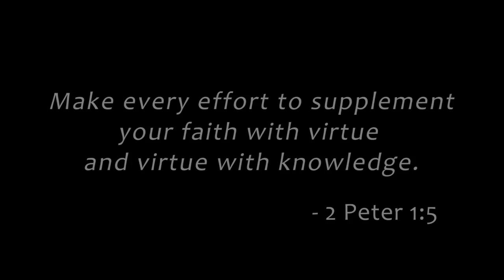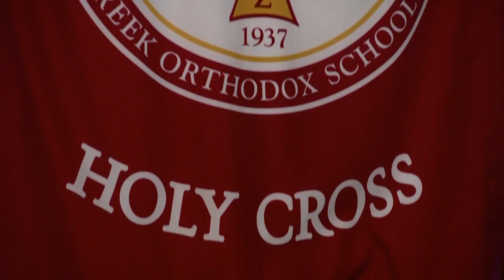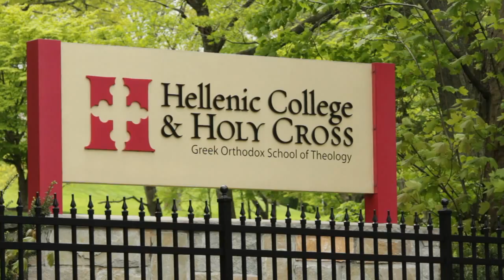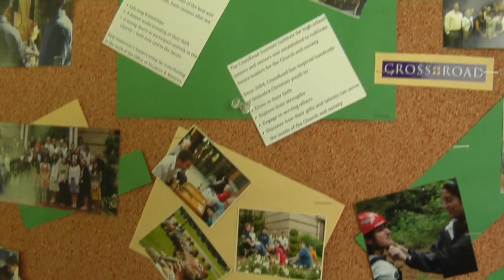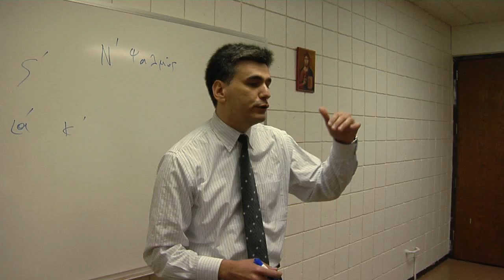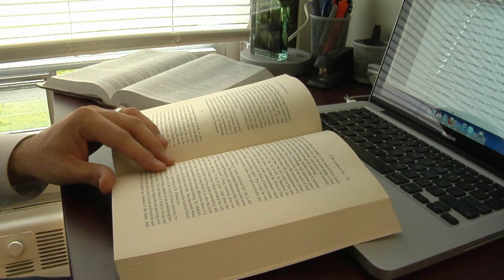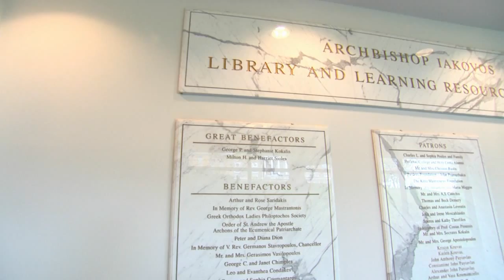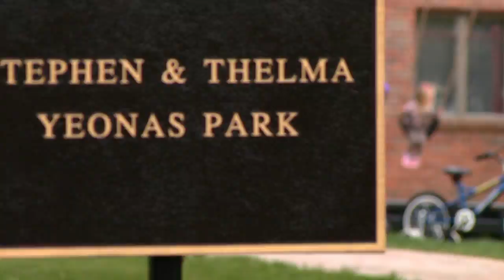Hellenic College Holy Cross - Our School, Our Treasure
Spectrum Films recently completed this promotional video highlighting the 75th Anniversary of Hellenic College Holy Cross in Brookline, MA.